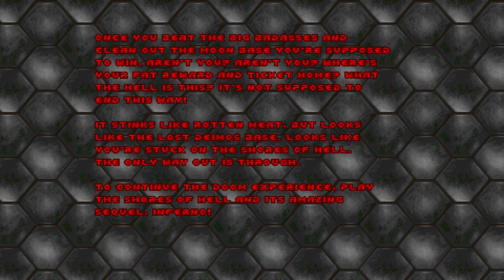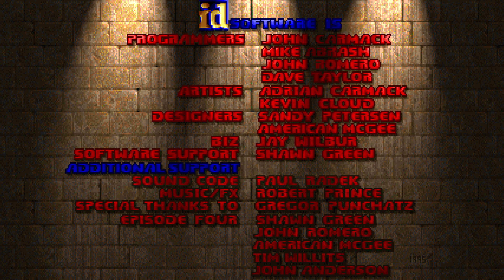DOOM, PERO UN POCO MÁS 3D - Voxel Doom (4k 60fps)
Voxel Doom es un nuevo mod de gráficos ambicioso que reemplaza todos los monstruos, armas, accesorios y elementos con modelos de vóxel completamente en 3D.

Características le Gaming PC:
- Nvidia RTX 3080 Ti MSI Gaming X Trio
- Rode Rodecaster Pro II

Características le Recording/Streaming PC:
- 16 GB Memoria Ram
- 1 TB Western Digital HDD x 2 @7200 RPM